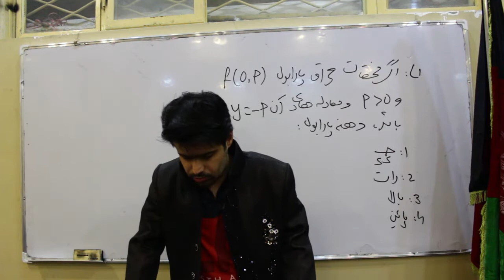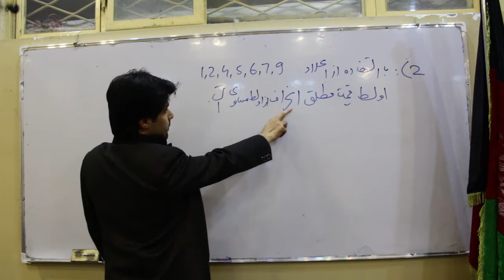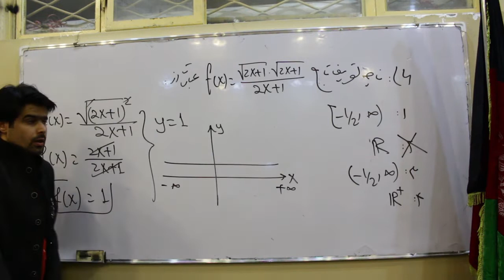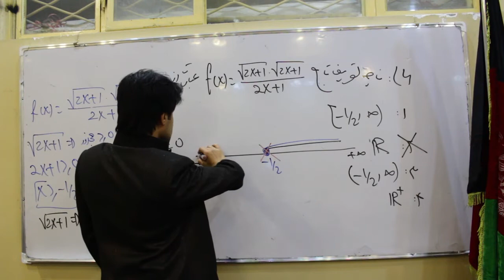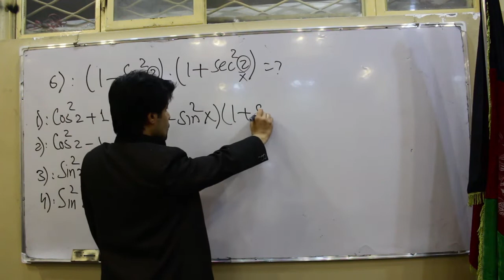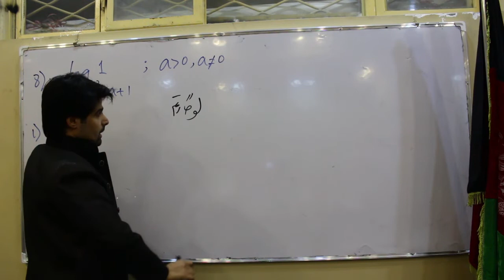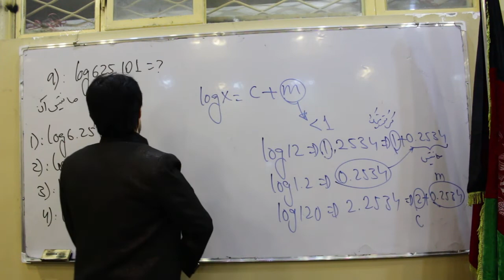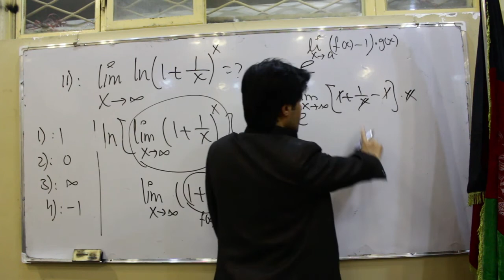حل‌ كامل فورم های کانکور سال ١٣٩٩